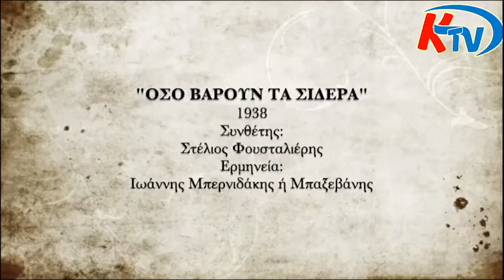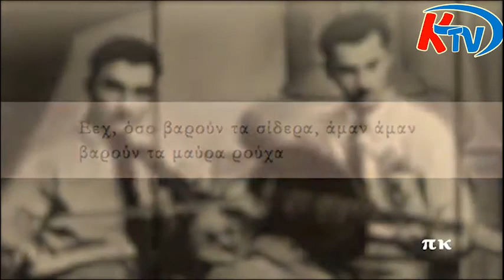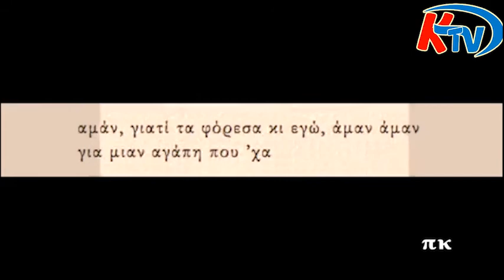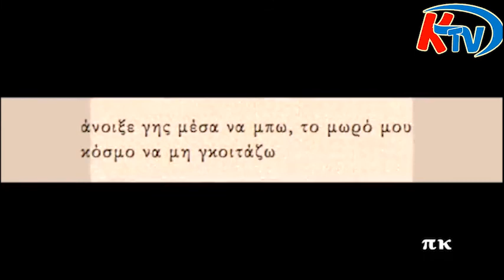Webinar: Girit Eğlencelerinde Müzik - Doç. Nesibe Özgül Turgay